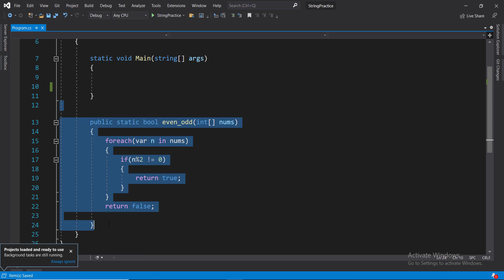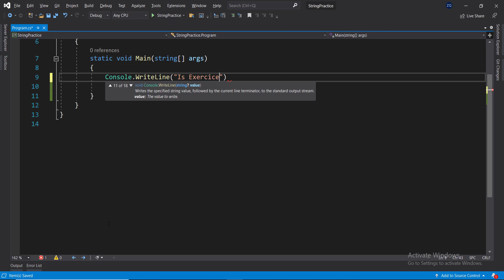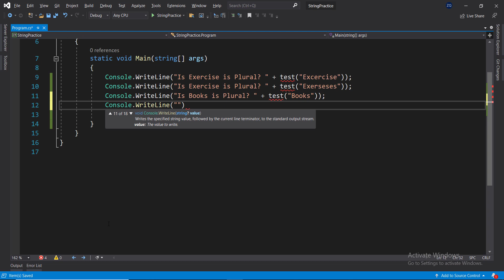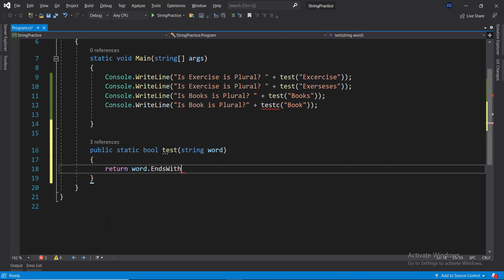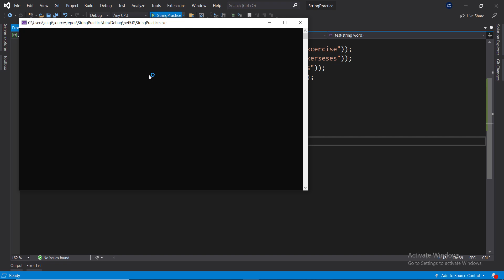How to check word is singular or plural | Interview Questions | Celotek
How to check word is singular or plural